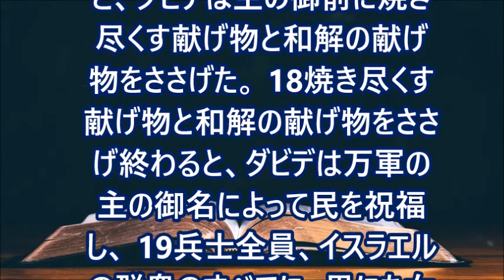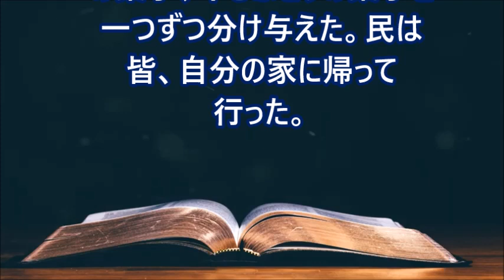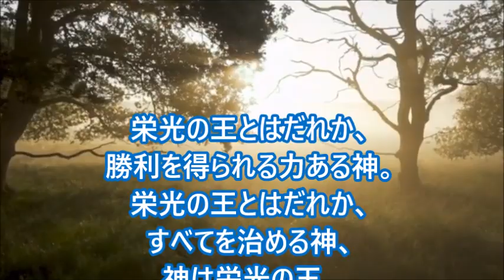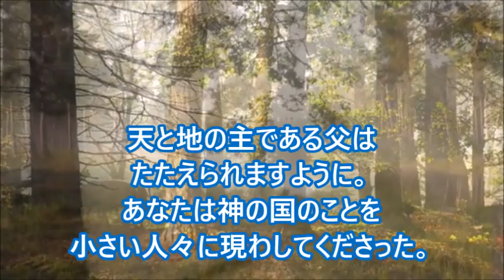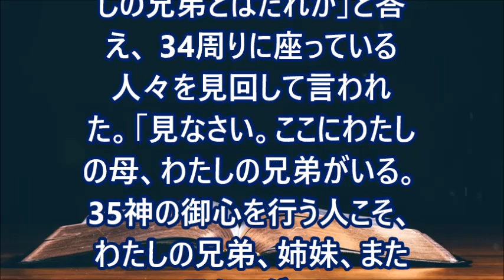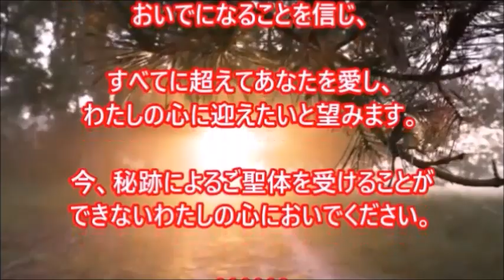ミサの歌と朗読、2024.1.23 (火)